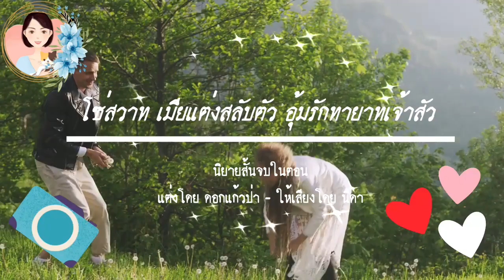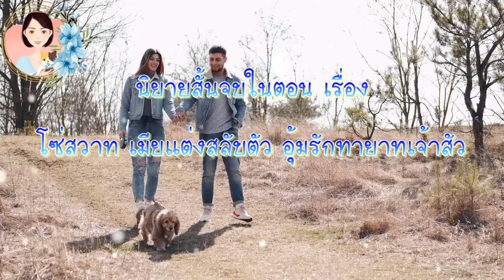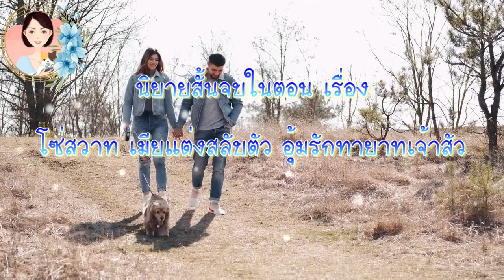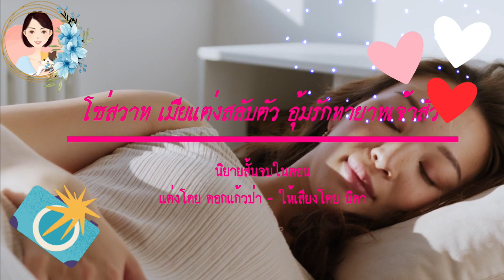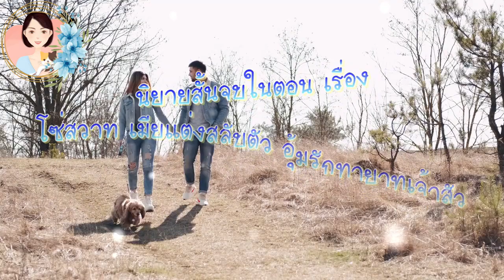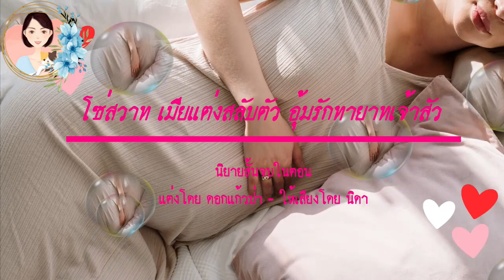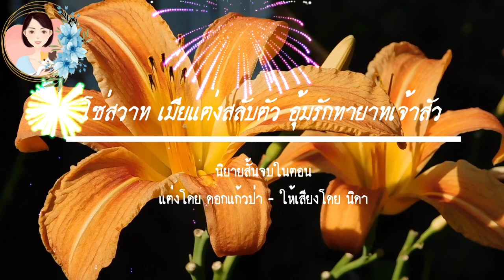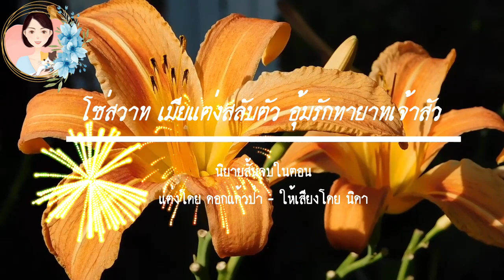เรื่องสั้นโซ่สวาทเมียแต่งสลับตัว อุ้มรักทายาทเจ้าสัว แต่งโดย..ดอกแก้วป่า |ND Family Channel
นิยายเรื่อง สั้นโซ่สวาทเมียแต่งสลับตัว อุ้มรักทายาทเจ้าสัว
นิยายสั้นจบในตอน แต่งโดย ดอกแก้วป่า